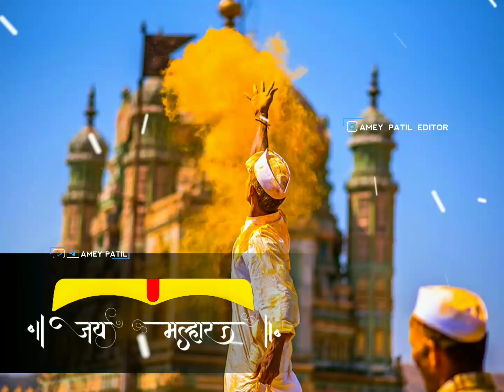Khandoba whatsapp status | jay malhar whatsapp status | malhari whatsapp status | जय मल्हार स्टेटस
Khandoba 4k Fullscreen Whatsapp Status Video